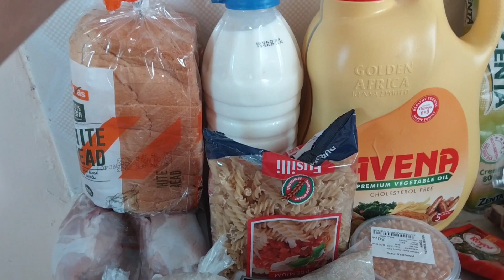Vlog||Mini shopping haul/Clean with me/Feeding time.